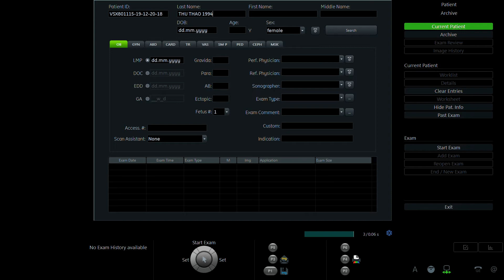LẠI THỊ THU THẢO 1994